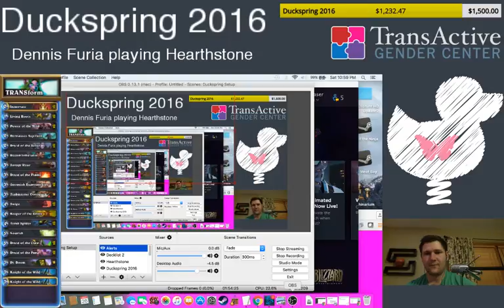Duckspring: TRANSform Druid Deck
I play a TRANSformation-themed Druid deck to raise money for Transactive: a center that provides services to transgender youth and their families.  This was done as a part of Duckspring.

TRANSform Druid Decklist:
Innervate X 2
Living Roots X 2
Power of the Wild X 2
Darnassus Aspirant X 1
Druid of the Saber X 2
Recombobulator X 2
Savage Roar X 1
Druid of the Flame X 2
Gnomish Experimenter X 2
Tinkmaster Overspark X 1
Swipe X 2
Keeper of the Grove X 1
Tomb Spider X 2
Nourish X 1
Druid of the Claw X 2
Druid of the Fang X 2
Dr. Boom X 1
Knight of the Wild X 2